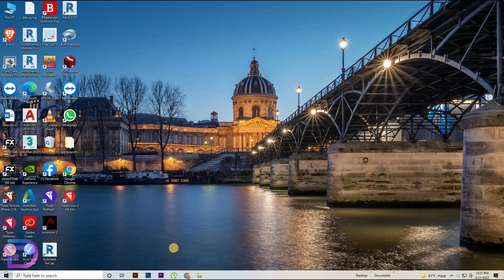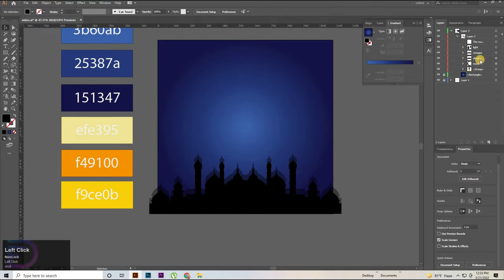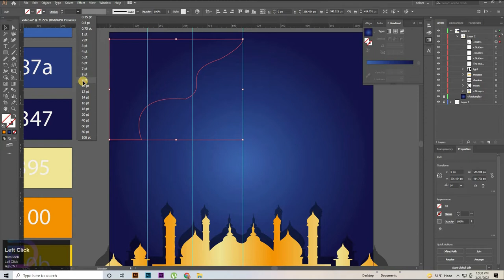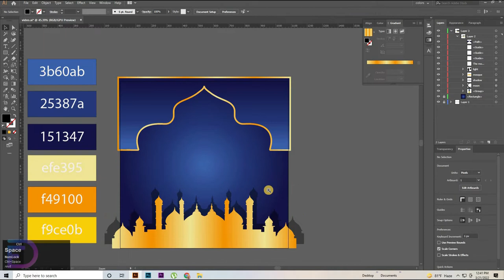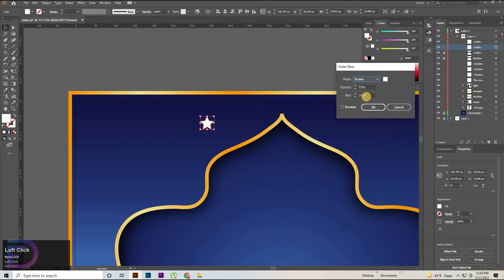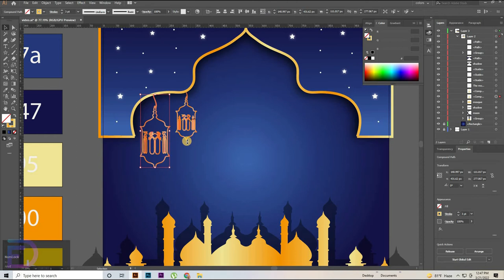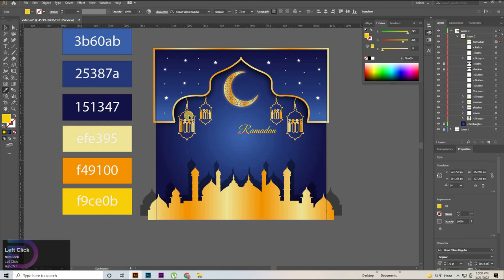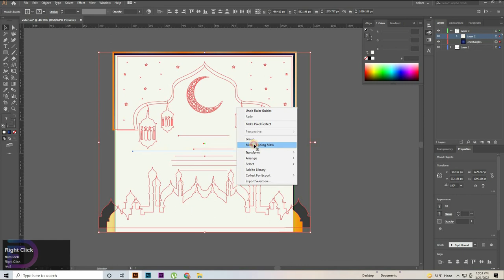Ramadan Kareem Greeting Card Design | Islamic Card Design | Poster Design for Ramadan